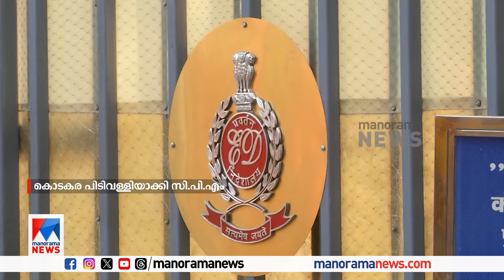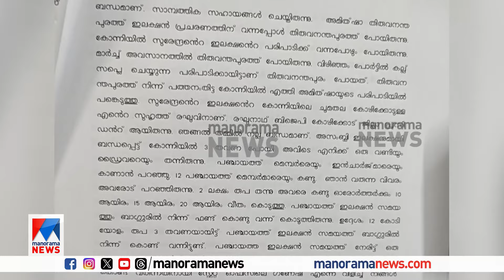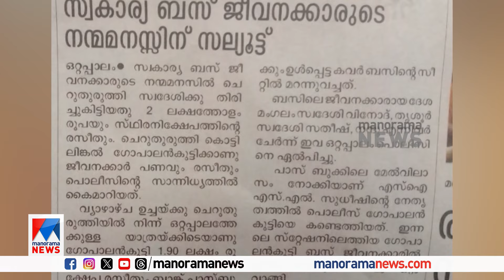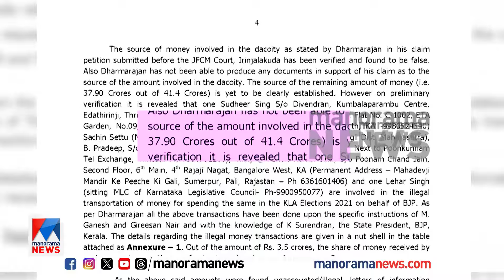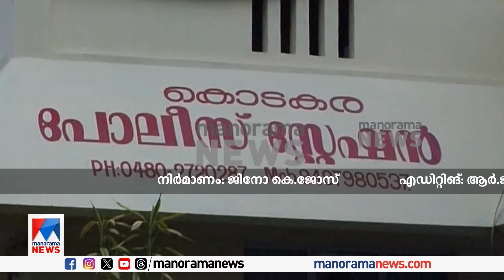തുടരന്വേഷണവും കോലാഹലങ്ങളും; തിരികെവരുന്ന കൊടകരക്കേസ് | Kodakara